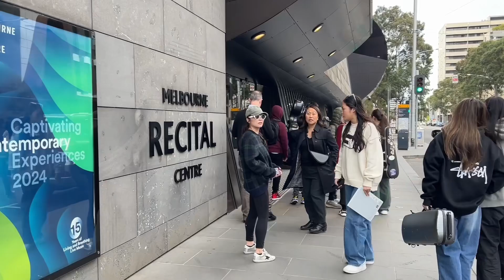Revolutionary friendship of The Astra Octet, every little detail is a precious memory ❤️💙🩷🩵🧡💜💛💚